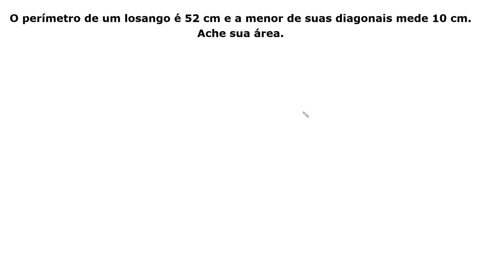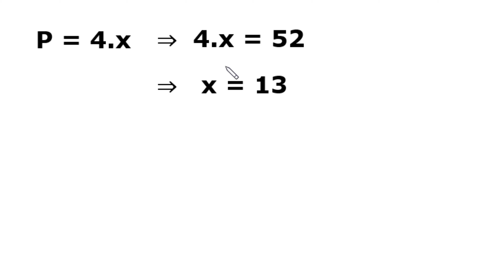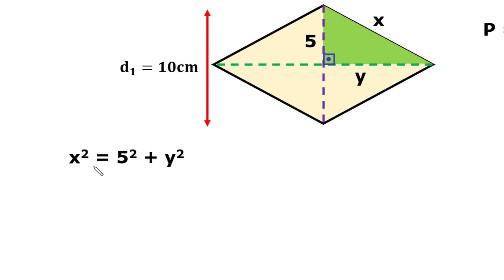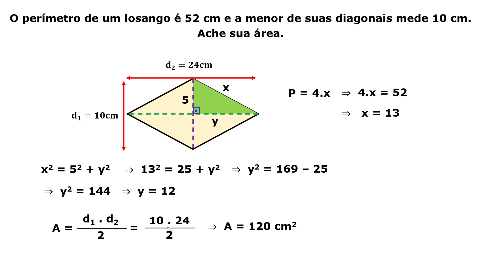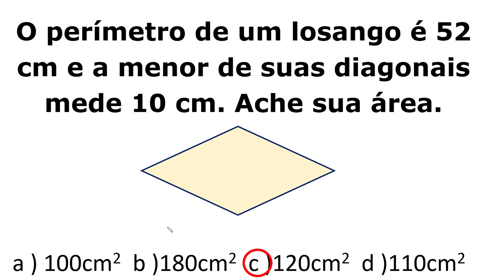PROF TELMO - 🔵 Área de um Losango Exercício